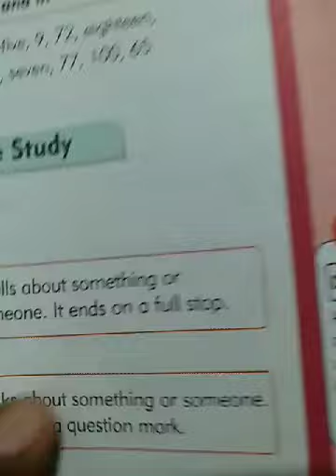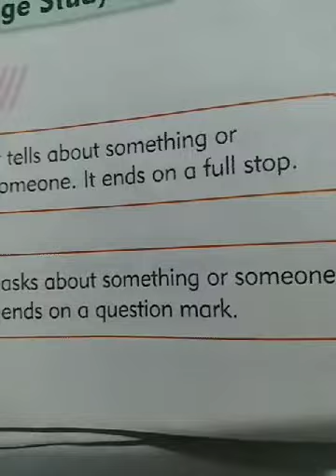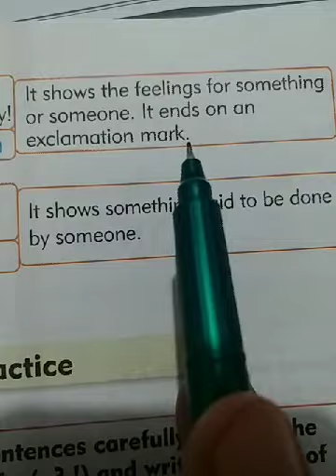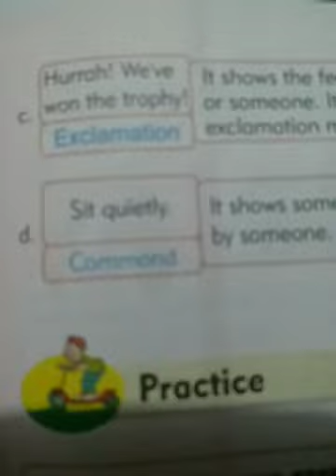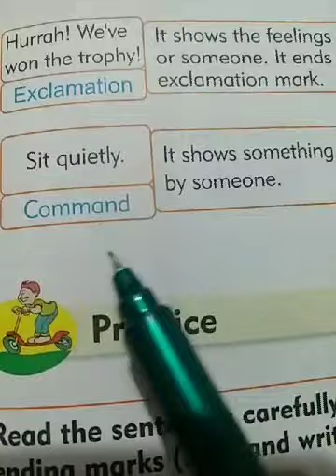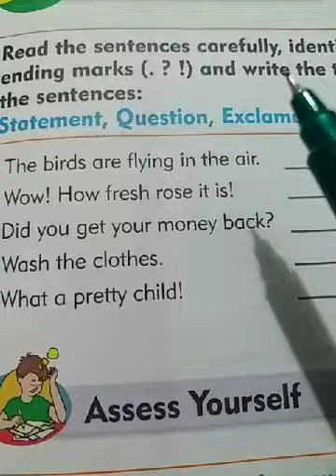Class 4 Activity Kinds of Sentences